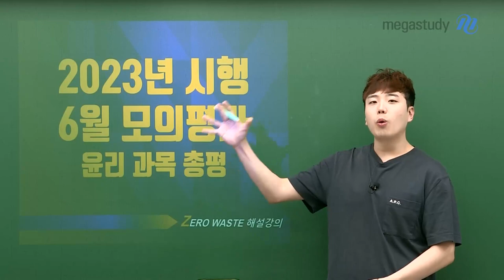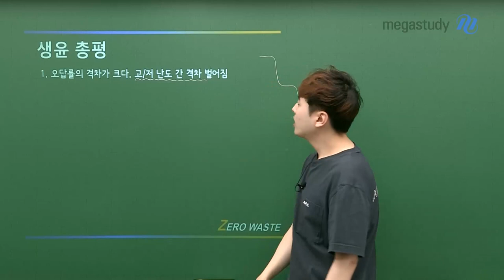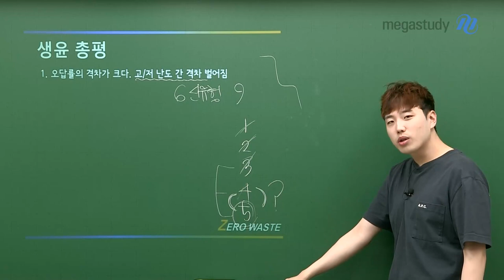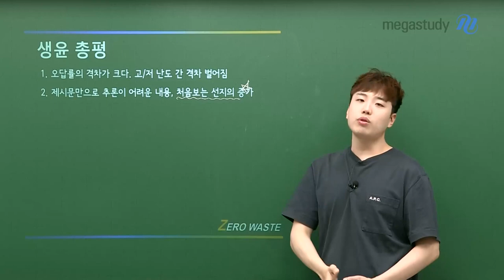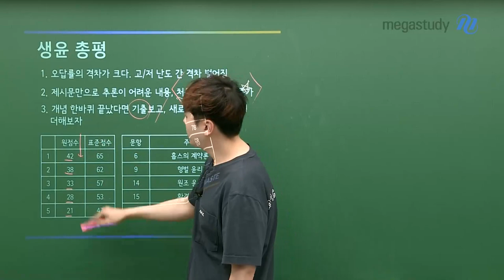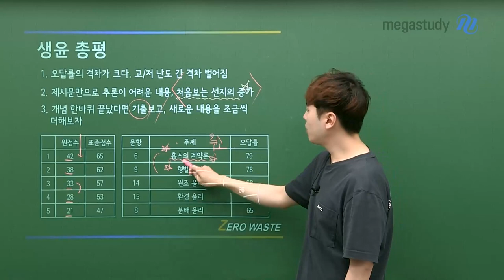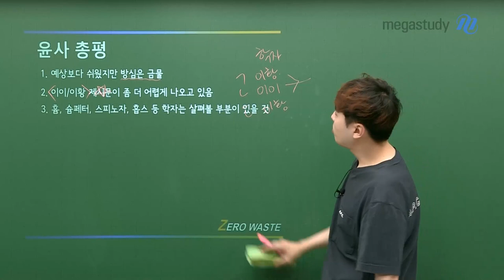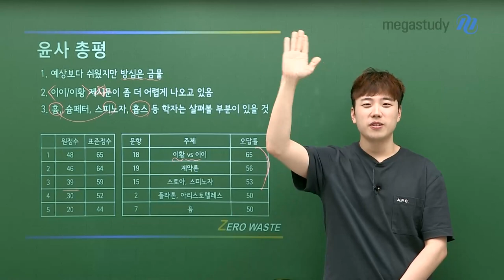[메가스터디] 사회 어준규쌤 - [6월 모평] 어선배의 6월 윤리 총평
[6월 모평] 어선배의 6월 윤리 총평

어선배가 전하는 6월 모평 이야기
난이도와 중요 문항은?!